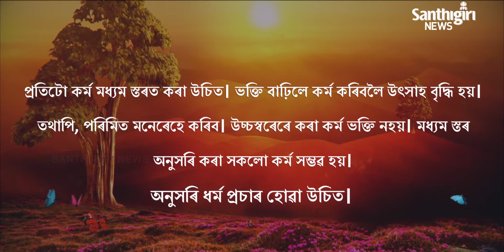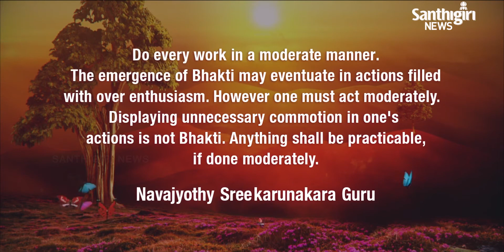Today's Guruvani - Assamese | 11 - 07 - 2020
Guruvani in Assamese.